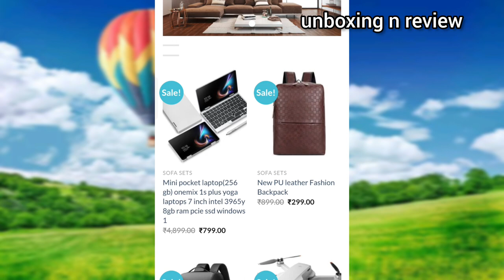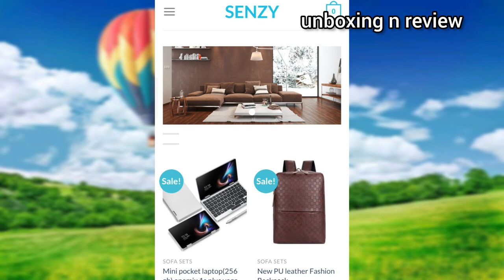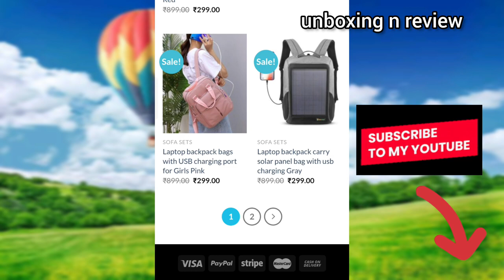senzy.in website review || senzy website complete details || senzy.in website real or fake ?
complete information video of senzy.in   website !

please watch the video till the end  without skipping ! for real reason if this website real or fake !!

for more questions about this website please leave your queries in the comments box !!

will reply each and every questions !